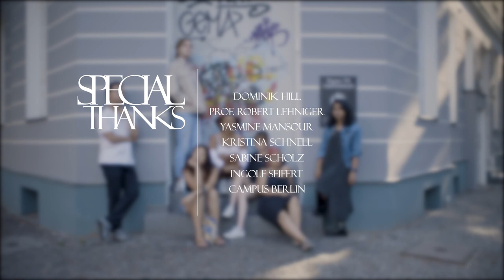„Celebrate campus life“ - Jahreskollektionen '21 am Atelier Chardon Savard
Zurück an den Campus! Nach 1,5 Jahren mit Lockdown, Masken und Abstandsregeln zelebrieren die Modedesign-Studierenden des Atelier Chardon Savard Berlin die Rückkehr an den Campus.

Kreativ waren sie auch im Homeoffice, wie der Film zeigt: am heimischen Zeichentisch und in den Nähwerkstätten der Pariser Modeschule in Berlin-Kreuzberg sind starke Kollektionen entstanden.

Betreuende Professor:innen:
Dunja Kopi, Tutia Schaad, Suzan Terzioglu, Karolin Violante,